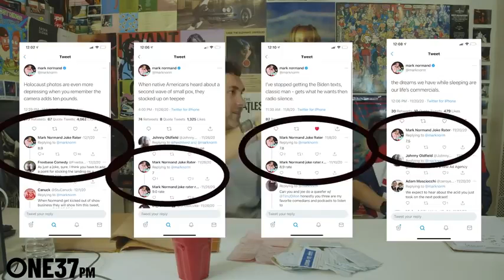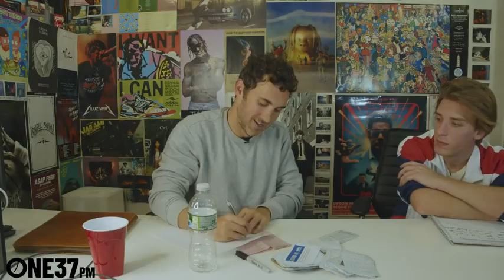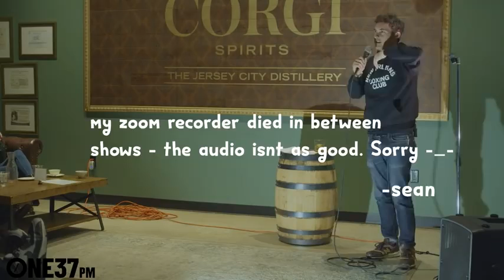Mark Normand Writing A Joke With Mark Normand